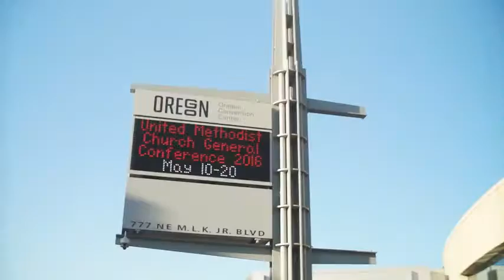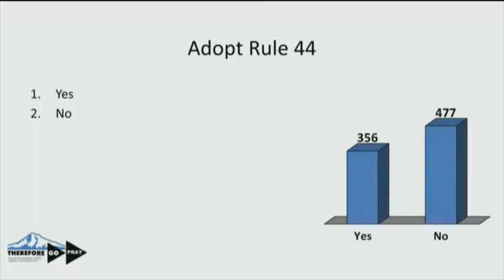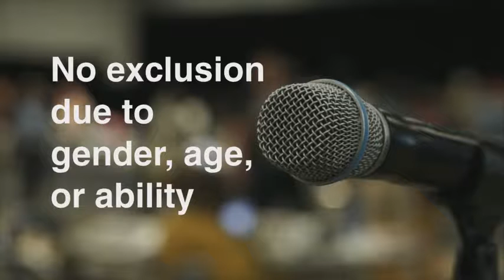General Conference 2016, It's a wrap!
From the legislation to the worship services, this video summarizes the United Methodist Church GC2016.